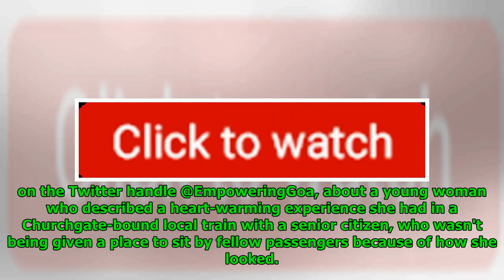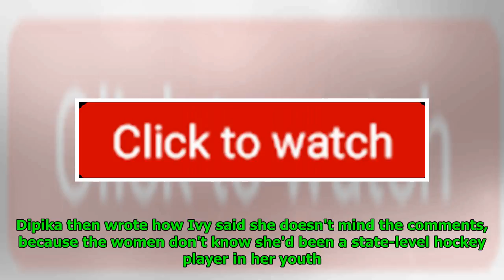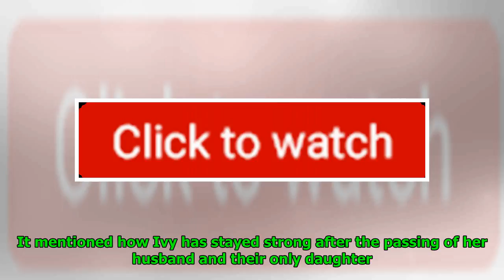Remember 'messy' Old Lady In Mumbai Local Train Who Went Viral? The Story Is Fake